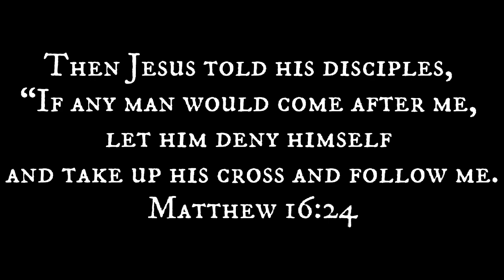Submit To God | Edit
I love my lord and believe in him wherever I stand.

Support - Later